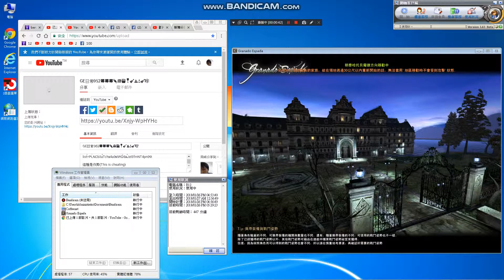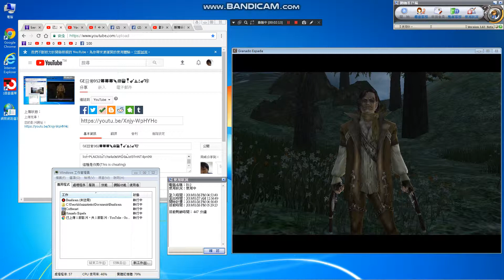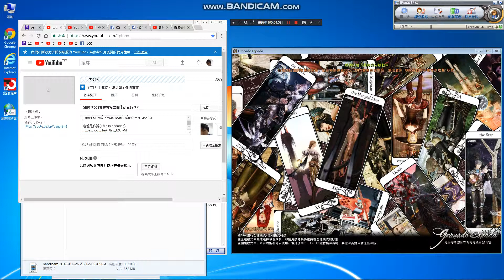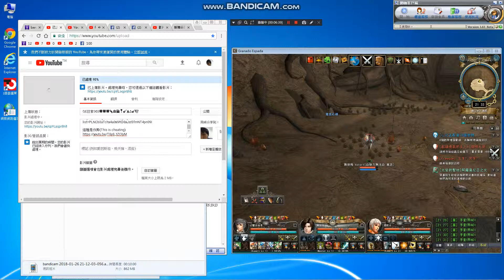GE日常054🍀🍀🍀🍖🍔🍟🍷🎸⛵️⚓️🎸🎼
free style🍀🍀🍀🍖🍔🍟🍷🎸⛵️⚓️🎸🎼
Taiwan server Athena
DAY BATTLE,smile^^
play+share+upload+record^^

anti-theft number.^^

Language:chinese
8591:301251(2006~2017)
FB Fan page：賞金獵人

Foreign remittance:
1.Beneficiary Bank:BANK SINOPAC（SWIFT CODE：SINOTWTP)
2.Beneficiary account number  : 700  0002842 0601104
3.Beneficiary real name:Hong Jinzhong
4.Beneficiary  address + Telephone :

1.受款銀行 永豐銀行 (SWIFT CODE：SINOTWTP)
2.受款人帳號 : 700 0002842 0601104
3.受款人姓名 : 洪進忠

Remarks:
1.中華郵政=Chunghwa Post.
2.real name :洪進忠= Hong Jinzhong.
3. Foreign phone to be +886.

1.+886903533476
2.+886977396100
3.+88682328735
1.go to my home find me,
2.directly ,money into my account

Avoid encountering
Fraud Group or Game company fraud

Multi-faceted play.